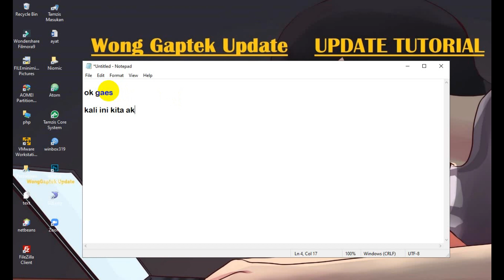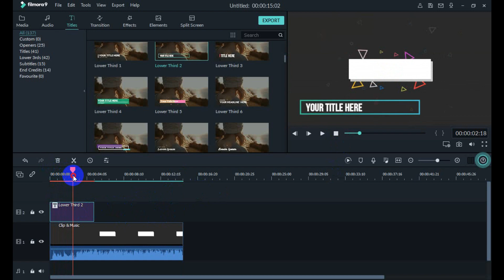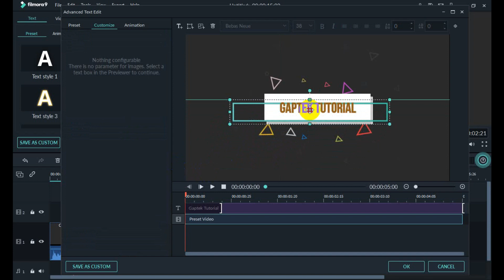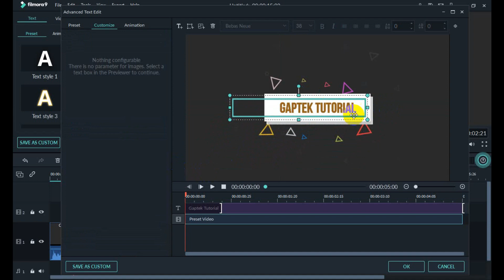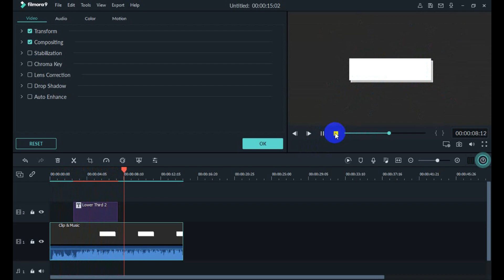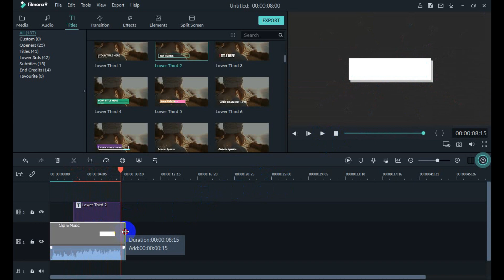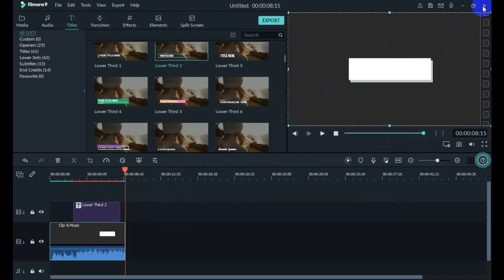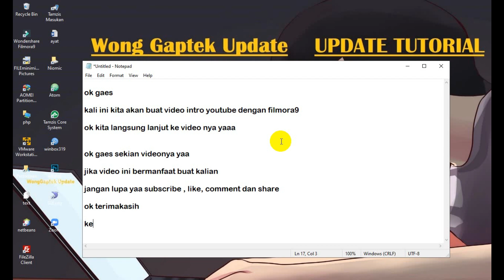Tutorial membuat intro (opening) youtube mudah dan bagus di filmora 9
Tutorial membuat intro (opening) youtube mudah dan bagus di filmora 9, Video tutorial cara membuat intro secara mudah dan bagus di Wondershare Filmora. Cara edit ini bisa kalian gunakan untuk video kalian

Jika Video Tutorial ini bermanfaat buat kalian,